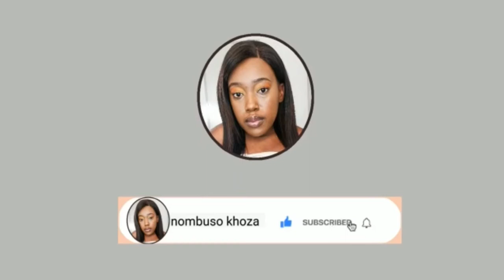Matric/ grade 12 results|| supplimentary exams | upgrading | going back to school| university| nsfas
Congratulations to everyone who made it. To those who are not happy with your marks, please don’t feel bad and you can still correct your mistakes❤️